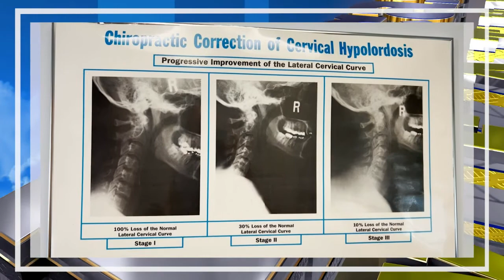Monday Evening Forecast October 17th, 2022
Cloudy skies will fade away overnight as we see bigtime improvements for tomorrow. Sunshine returns! Chilly temps incoming from the north and west. Overnight lows Tue/Wed could get into the middle 30s...frost concerns on the cable? Details here.